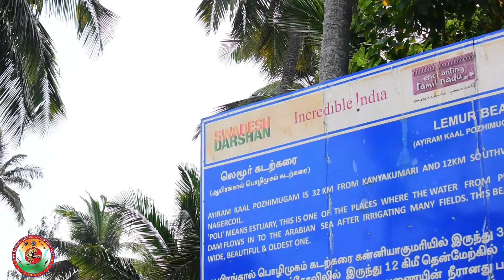லெமூர் கடற்கரை|லெமூரியாகண்டம்|Lemuria|தமிழரின் பாரம்பரிய கலை|kumarikandam|Tamil|adimurai|varmakalai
மேலும் வர்மம், தற்காப்புகலை, சிலம்பம், களரி இவற்றை பற்றி சந்தேகம் இருந்தால் தொடர்பு கொள்ள வேண்டிய எண்

தற்காப்புச்செம்மல்,
வர்மக்களரி ஆசான்
மின்னல் சந்திரன்
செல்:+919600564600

KUMARI MINNAL SILAMBALAYAM